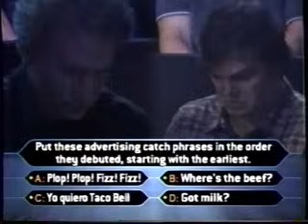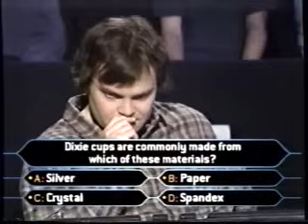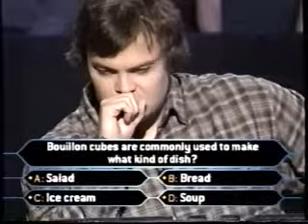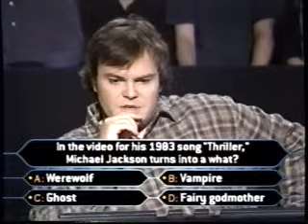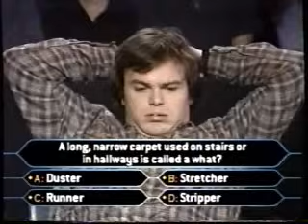1/2 Jack Black on Millionaire (comedy edition)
Jack Black on Millionaire comedy edition